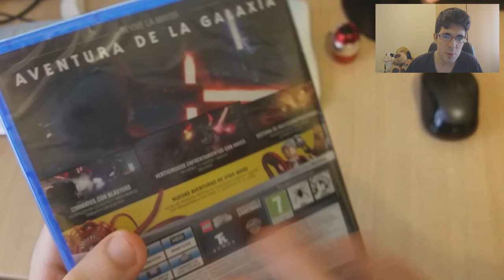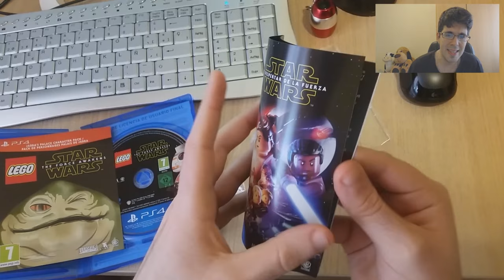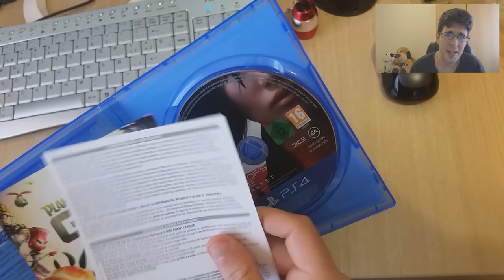UNBOXINGS | REGALOS DE NAVIDAD